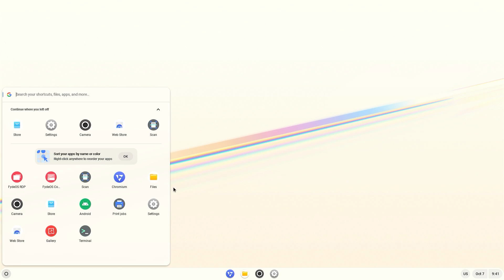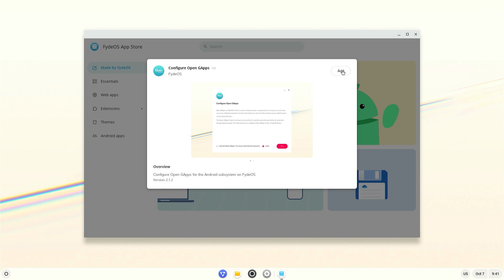How to Install Google Play Store in FydeOS - Step-by-Step Guide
Welcome to the exciting world of FydeOS! You might be surprised to hear that FydeOS doesn't come with the Google Play Store out of the box. But guess what? I've got it up and running, and I've even downloaded a bunch of fantastic Android apps from the Play Store. Not just that, I've also installed some awesome third-party apps from various websites.

If you're curious about how I managed to bring the Google Play Store to FydeOS, you're in for a treat. Stick around and watch this video all the way to the end. But before we dive in, don't forget to update your FydeOS to the latest version—FydeOS 17. Trust me; you won't want to miss out on this

we'll guide you through the process of installing the Google Play Store on your FydeOS-powered device, so you can enjoy all your favorite apps and games.

Our step-by-step instructions make it easy for both beginners and tech-savvy users to follow along. We'll cover everything you need to know, from enabling developer mode to sideloading the necessary APKs. Plus, we'll share some essential tips to ensure a smooth and trouble-free installation.

Get ready to supercharge your FydeOS experience with access to the Google Play Store. Whether you're a student, professional, or just an app enthusiast, this guide will help you unlock the full potential of your FydeOS device.

Let's dive in and make your FydeOS even more versatile!

: *My Gears* :
➤My Webcam
Covered Topics :-
FydeOS
Google Play Store
FydeOS tutorial
Android apps on FydeOS
Play Store installation
Chrome OS apps
FydeOS tips
Sideloading apps
Developer mode
FydeOS updates
Chrome OS customization
App installation guide
Android compatibility
FydeOS hacks
Google Play services
Chromium OS
App compatibility
FydeOS 17
FydeOS features
Chromebook apps